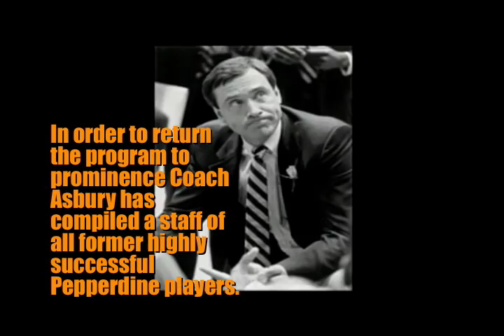Pepperdine Basketball 2008-2009